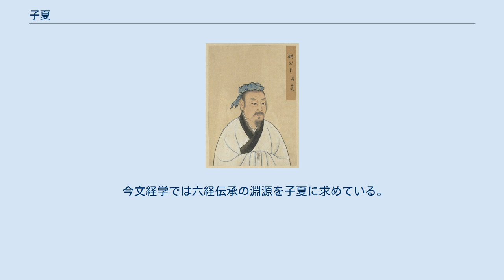子夏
子夏 子夏（しか、紀元前507年 - 紀元前420年?）は、孔子の門人、学問を好み孔門十哲の一人とされる。
子夏は字、姓は卜（ぼく）、名は商。
孔子より44歳年少。
衛の人、一説に晋の温（現在の河南省焦作市温県）出身。
 「過ぎたるはなお及ばざるがごとし」で「不及」と評価された人物である。
（『論語』先進篇） また、孔子廟に飾られる四科十哲において「文学には子游、子夏」というように子夏は文学、つまりは六経や古典に長けていたとされる。
(『論語』先進篇) 「子謂子夏曰：「女為君子儒，無為小人儒。」とも評されている。
（『論語』雍也第六） 魏の文侯に招かれ、その師となった。
李克・呉起・西門豹はその学生である。
 『礼記』によると、自分の子供が死亡した際にあまりの悲しみに失明した。
それを聞き、同門である曾子が子夏を訪ね、子夏が「なぜ、自分だけこのような不幸に会わなければならないのか」と嘆くと、「ずっと妻子を放っておいて何事か」と諭した。
それに対し「我、過てり（われ、あやまてり）」と嘆いた。
 『史記』儒林列伝に孔子の死後、４派に分かれて子夏は西河(西河は『史記』仲尼弟列伝によるところの衛の国内で現在では河南省安陽市付近)におり、田子方、段干木、禽滑釐らが子夏について教わり、後に王の指導係となった。
 今文経学では六経伝承の淵源を子夏に求めている。
彼の学風からは後の荀子へと受け継がれる。